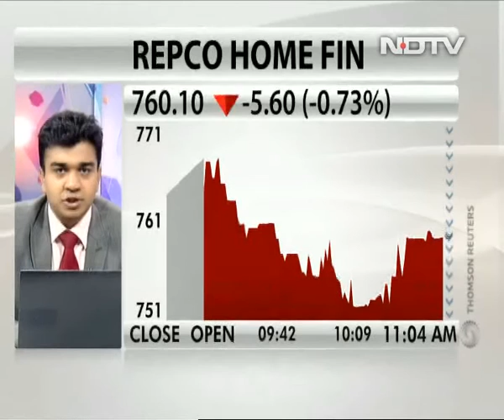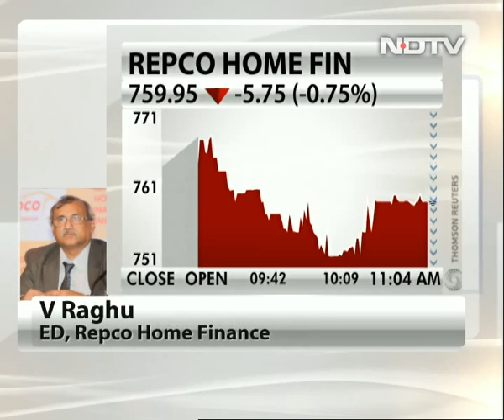Repco Home Finance management on business outlook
V Raghu, executive director at Repco Home Finance, says the pay revision of government employees will give a big boost to the housing finance sector. Repco Home Finance believes that 25 per cent growth is possible in coming years.